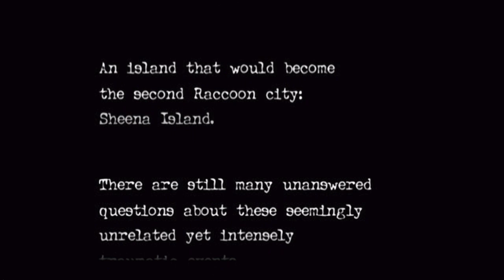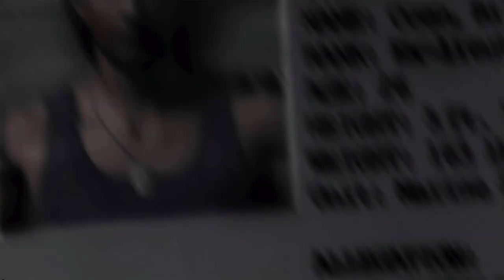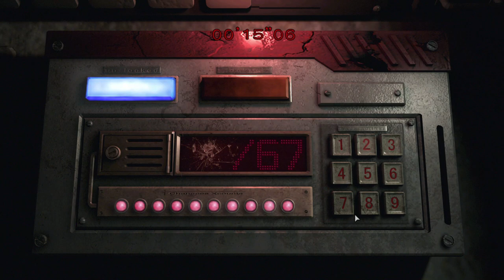Resident Evil 0: Ep 1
S.T.A.R.S rookie Rebecca Chambers was sent alongside the rest of Bravo Team to investigate rumors of strange attacks in the Arklay Mountains. While searching she finds an abandoned train within the woods only to find that it is not abandoned as there is both life and death waiting within the train.